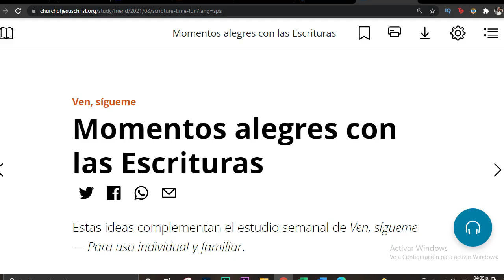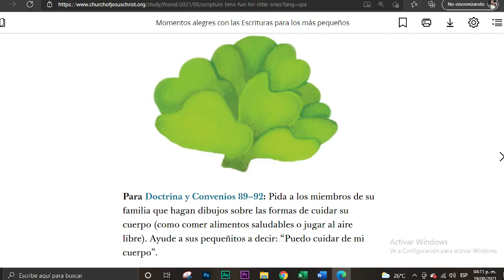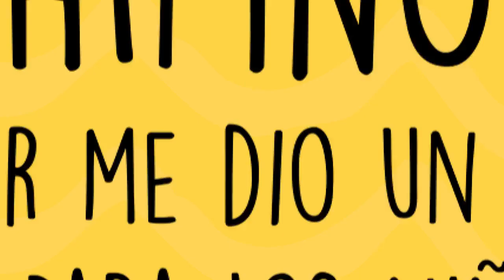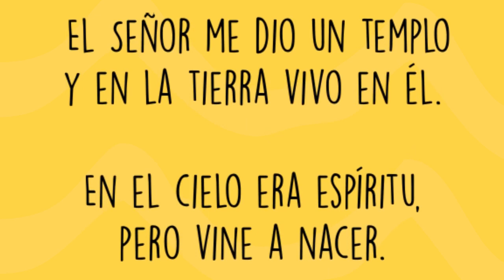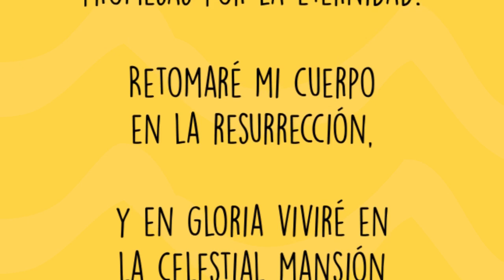Tiempo Para Cantar de La Palabra de Sabiduría | Ven, Sígueme Primaria 2021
Bienvenidos al Tiempo de Canto, estuve revisando la revista amigos y las actividades que aconseja para el TIEMPO DE CANTO, en la sección MOMENTOS ALEGRES DE LAS ESCRITURAS, en la parte de niños grandes es la actividad de leer el relato de las escrituras de la Palabra de Sabiduría y aprender sobre esta Ley y en la sección para los más pequeños nos recomienda hacer un dibujo de la Palabra de Sabiduría, así que leeremos el relato y luego dibujaremos lo que nos aconseja la revista y al final les dejare el himno de la semana que es “El Señor me dio un templo” comenzamos...